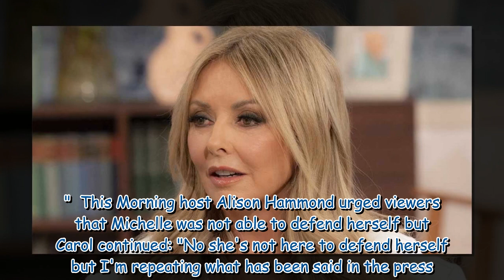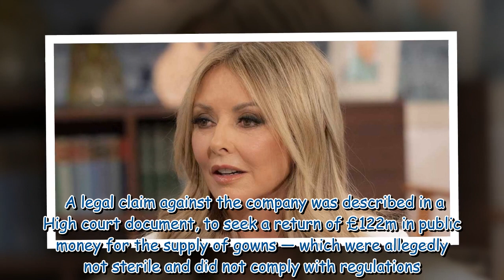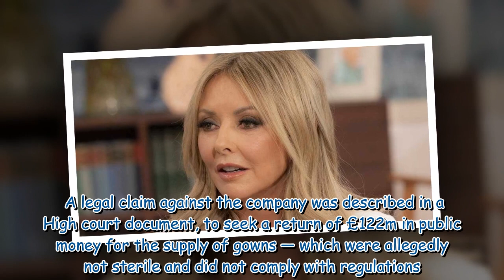Carol Vorderman says ex pal Michelle Mone 'should be jailed' after PPE scandal